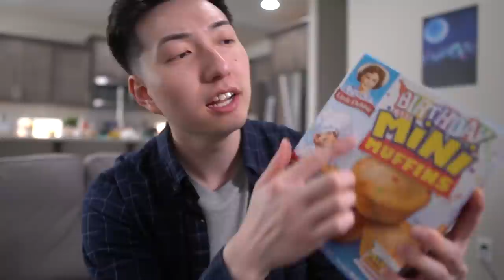Only Eating Minecraft Foods for 24 Hours! - Challenge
Only Eating Minecraft Foods for 24 Hours! - Challenge w/ RageElixir